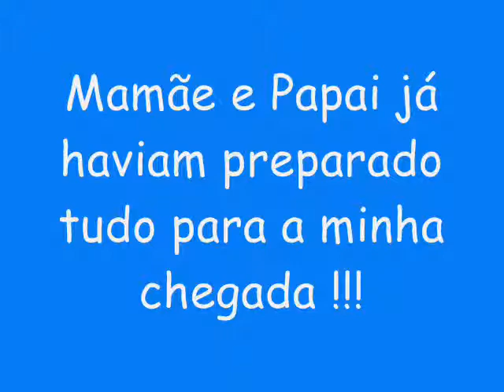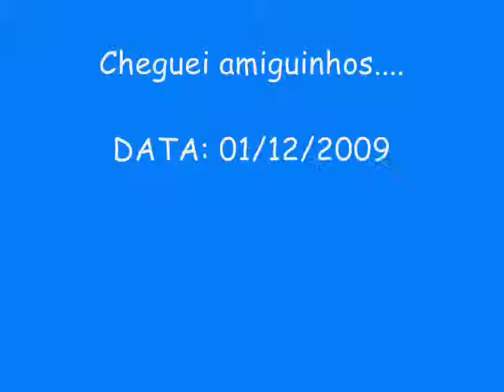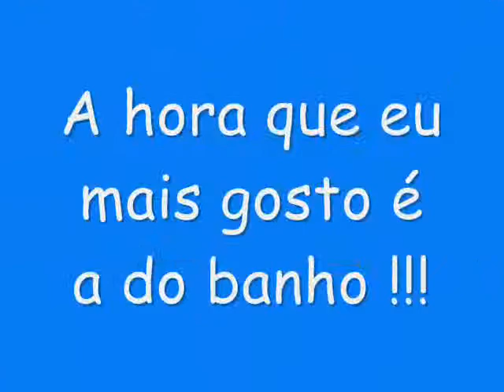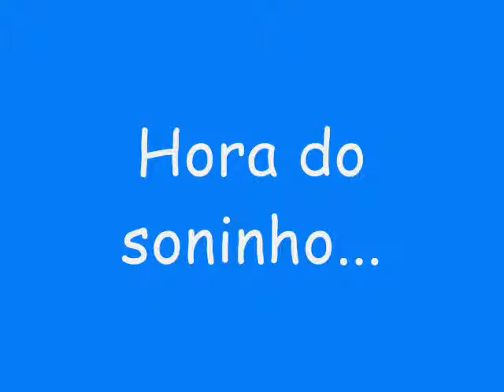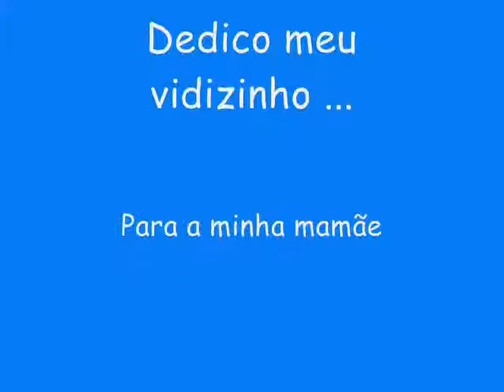Fernando Neto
NENEM DA TIA ...0 AOS 5 MESES